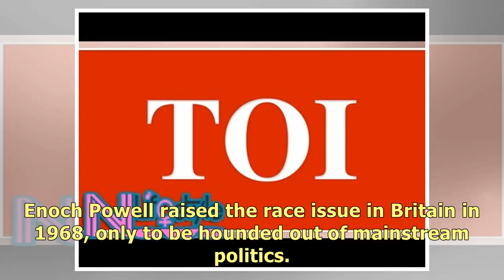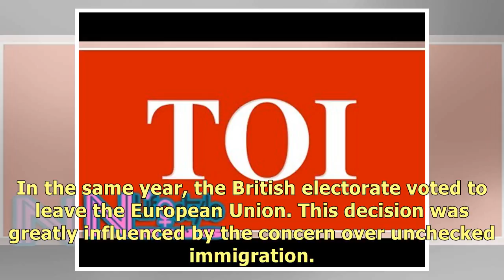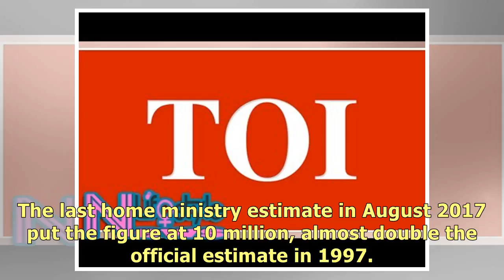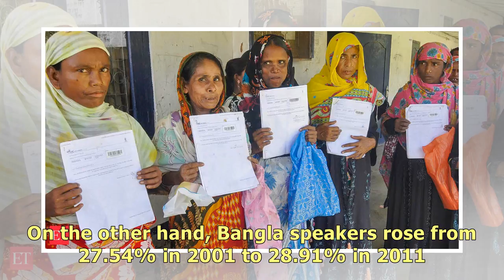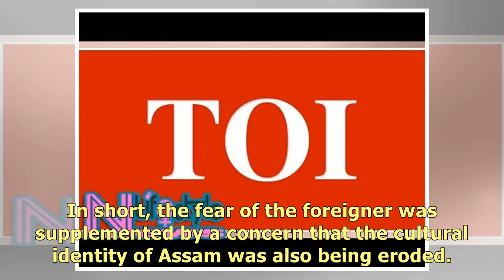Stop knocking NRC, 40 lakhs may be an underestimate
An important, but entirely unintended, consequence of the furore over the exclusion of some 40 lakh .